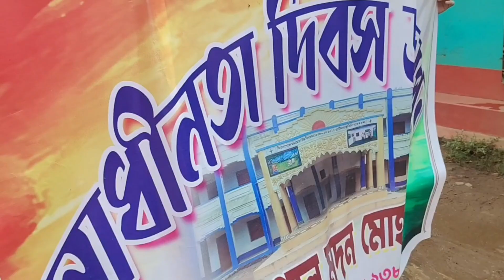স্বাধীনতা দিবস।।15 ই আগস্ট।। 78 তম।।simlapal m.m. high school ।। সিমলাপাল মদনমোহন হাই স্কুল